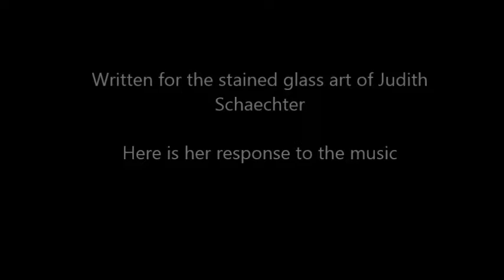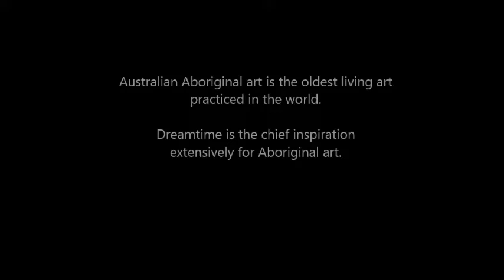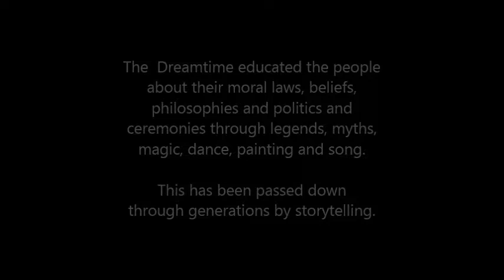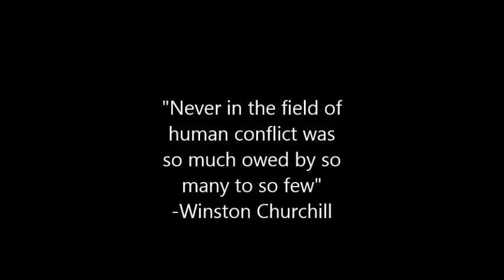Glass Works: Manhattan (an artist response, video 3/5)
fivebyfive commissioned four new works inspired by the stained glass art of Judith Schaechter in a project called "Glass Works."

Using her piece "The Battle of Carnival and Lent" as inspiration, composers Edie Hill, Jung Sun Kang, Andrea Mazzariello and Jon Russell created works that were premiered at the opening weekend of Judith's exhibition "The Path to Paradise" at the Memorial Art Gallery in Rochester NY on February 16, 2020.

Here Judith Schaechter responds to Jung Sun Kang's piece "Manhattan", and how it relates to her work.

This is a five part video series:
1) Video 1/5 - Glass Works: General Introductory Thoughts from Judith Schaechter (an artist response, video 1/5),

Video Production: Judith Schaechter, Laura Lentz, Jonathan Russell
Music recorded on March 9, 2020 at the University at Buffalo with guest pianist Jacob Ertl.
Thanks to New Music USA, Memorial Art Gallery, ArtistShare, with additional support from Genesee Valley Arts (Decentralization Regrant Program of NYS) and individual supporters of fivebyfive for making this project possible.